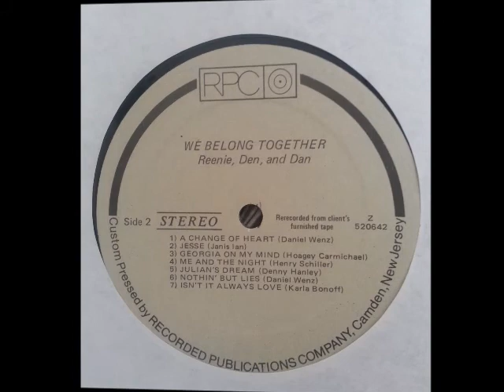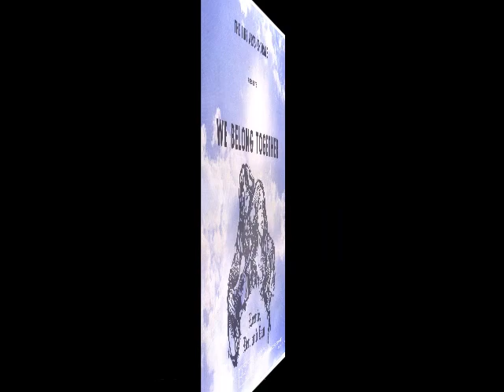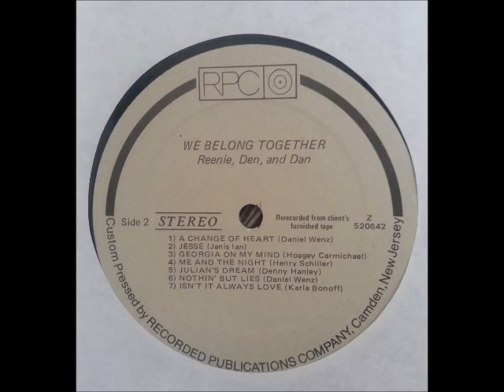Reenie, Den and Dan - 1979 We Belong Together (RPC, Us)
B2. Jesse